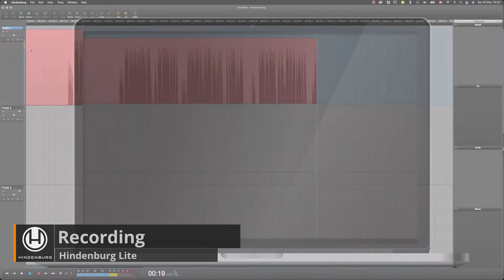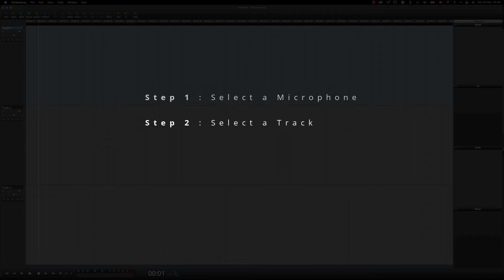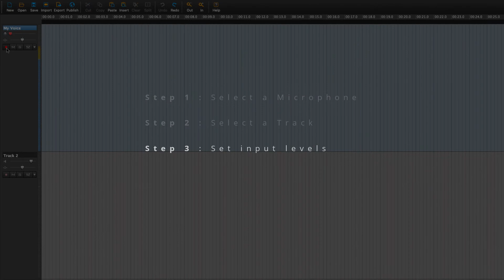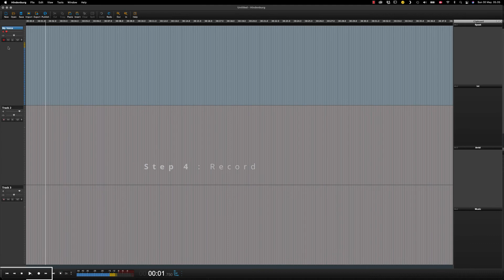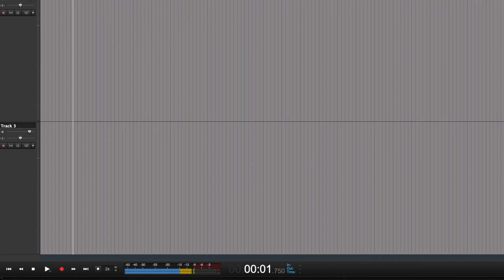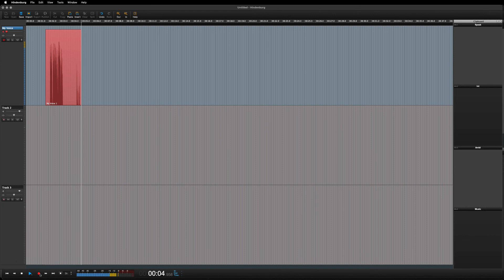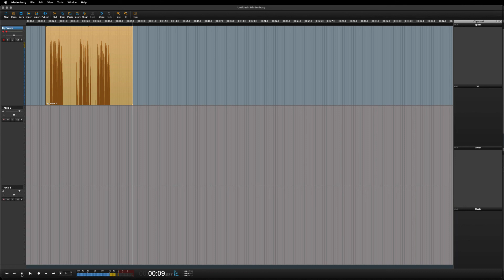Recording Lesson Beginner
Getting ready to do the first recording